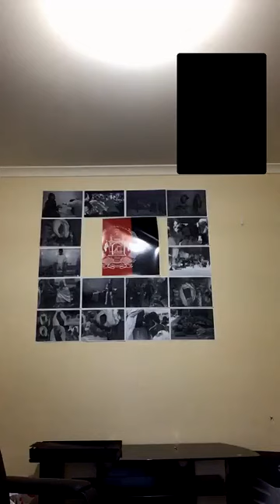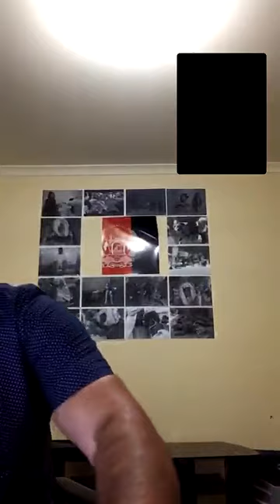زنده آباد اشرف غنی بابا چی په څوارلس ثانوي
زنده آباد اشرف غنی بابا چی په څوارلس ثانوي که پاکستان او یو شمیر نور هیوادونه د خپل پلار په تور لیست کي شامل کړل